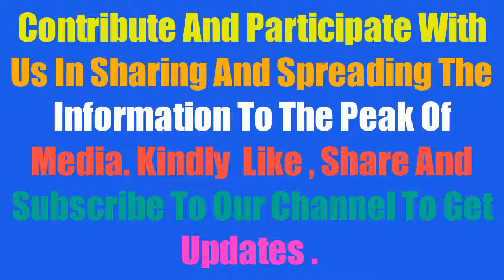New York Times Champions Trump’s Border Wall In Stunning Reversal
Trump has done an amazing job against incredible odds. From paralyzing infighting among the GOP to obstructionist Democrats to the media and the courts – if it seems the establishment is aligned against Trump you are right.
But that doesn’t make them right. In fact, and we should give those who change their minds and accept the new reality bonus points, many of the so-called experts are admitting they were wrong and are changing their tune.
Now we have miles to go because the Democrats see political opportunity in staying in the dark, in avoiding the crisis at the border, but if the New York Times flip flops on the wall, it won’t be long before the Dems follow suit.
Look, this is a viciously anti-Trump New York Times reporter who actually went to the border and came back a changed man.
Once an opponent of Trump’s wall and other ideas, and the very same guy who champions immigration to drive down our wages and loves the offshoring industry to destroy what’s left of our wages, has witnessed the crisis and now agrees with Trump that we need a wall. Proving there is hope for the left yet.
FromFox News: Thomas Friedman, a long-time member of The New York Times and columnist for the newspaper since 1995, has been scathing in his criticism of President Trump. In a column last February, the award-winning writer described Trump as the “biggest threat to the integrity of our democracy today.”
During a CNN interview, the Pulitzer Prize winner also called Trump “disturbed,” adding that if Hillary Clinton were president and “done one of the things Donald Trump” was accused of doing, she would have been impeached.
Yet, Friedman now finds himself standing on the same side as Trump on one of the president’s signature issues — the border wall.
The veteran scribe’s latest column begins by detailing a recent trip he took to parts of the southern border.
“On April 12, I toured the busiest border crossing between America and Mexico — the San Ysidro Port of Entry, in San Diego — and the walls being built around it,” the piece reads.
“Guided by a U.S. Border Patrol team, I also traveled along the border right down to where the newest 18-foot-high slatted steel barrier ends and the wide-open hills and craggy valleys beckoning drug smugglers, asylum seekers and illegal immigrants begin.
“It’s a very troubling scene.”
Friedman continued: “The whole day left me more certain than ever that we have a real immigration crisis and that the solution is a high wall with a big gate — but a smart gate.”
“Without a high wall, too many Americans will lack confidence that we can control our borders, and they therefore will oppose the steady immigration we need.”
The piece continued to discuss how he believes the wall needed a “smart and compassionate” gate, and the country must welcome immigrants and asylum seekers “at a rate at which they can be properly absorbed into our society and work force.”
The column is in stark contrast to a piece published in February by the Times’ Editorial Board, titled, “Phony Wall, Phony Emergency.”